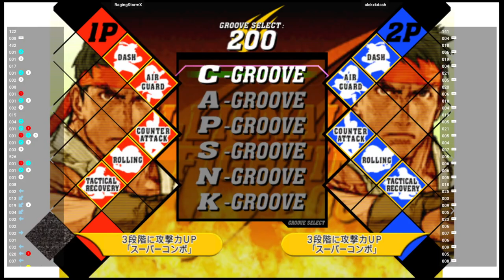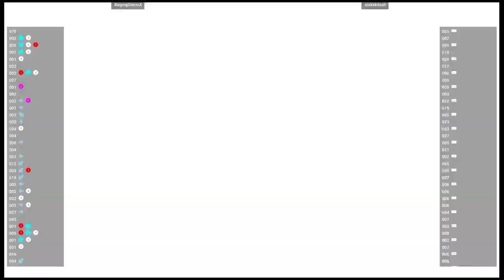CVS2 🆚 RagingStormX VS alekxkdash | Fightcade